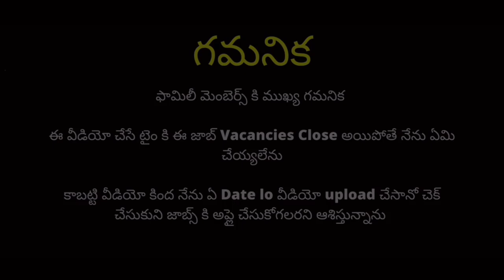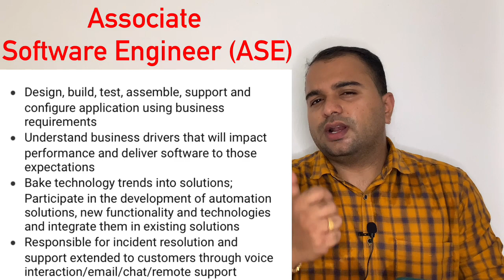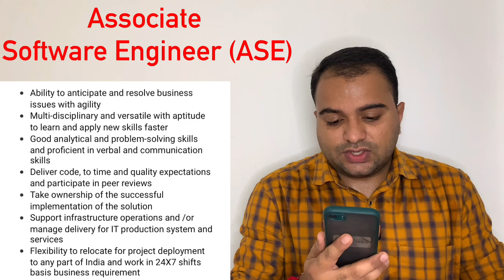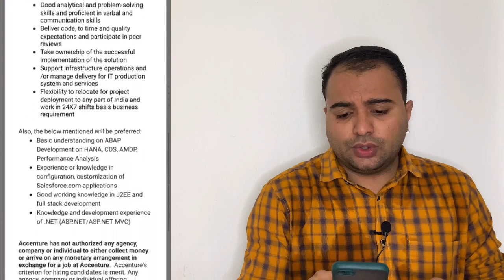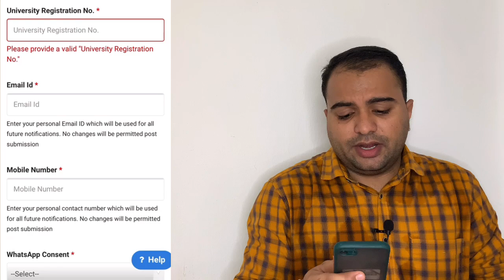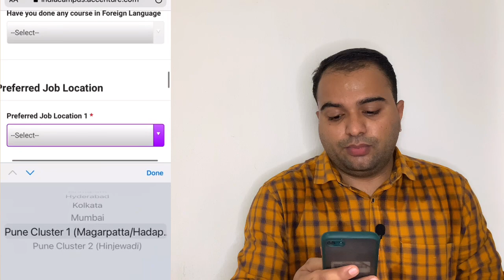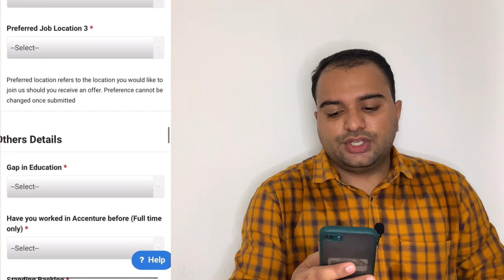Accenture లో ASE ఉద్యోగాలు, 4.2 L Salary PA || Any Branch || IT Jobs in Telugu 2021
Accenture is Hiring for Associate Software Engineer (ASE) Jobs from all over India. Candidates, who are eligible and interested can apply as soon as possible.